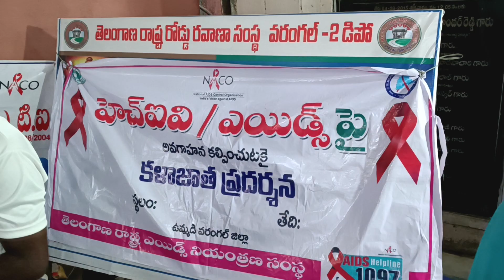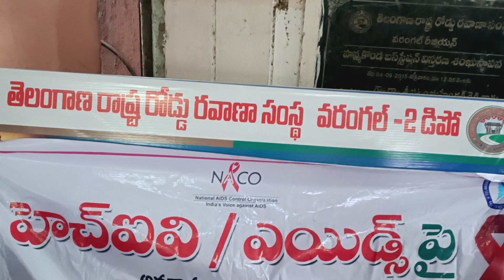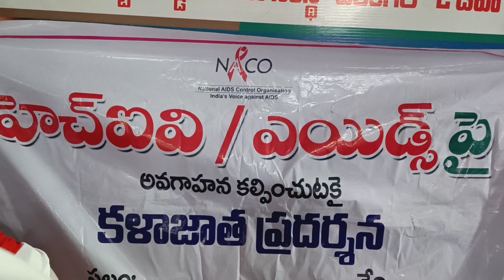నేడు హన్మకొండ బస్టాండ్ లో ఎయిడ్స్ పై అవగాహన ప్రోగ్రాం